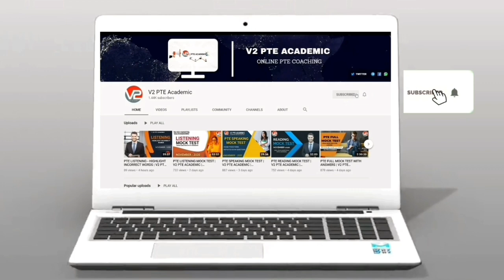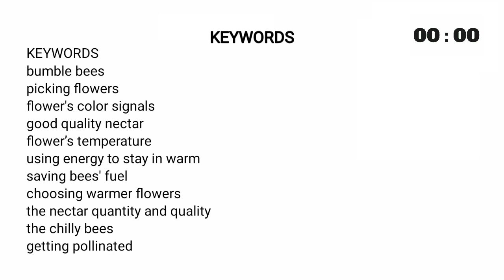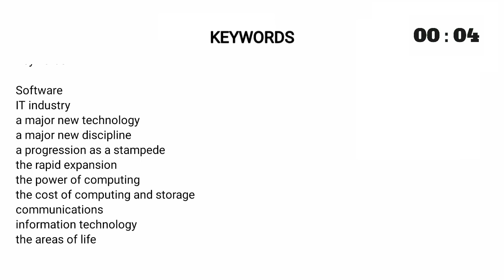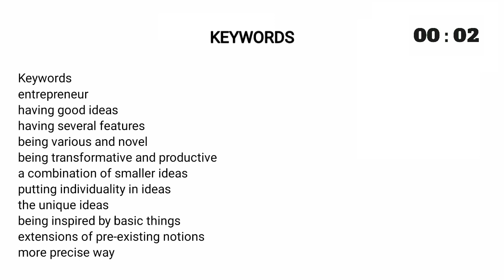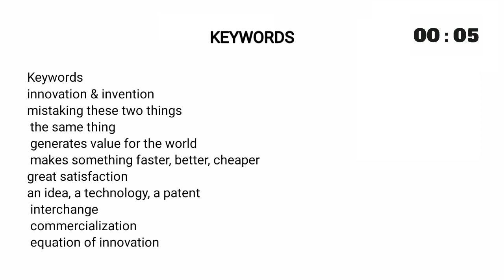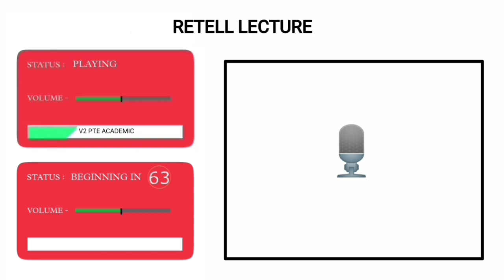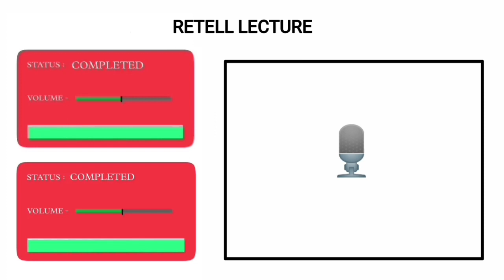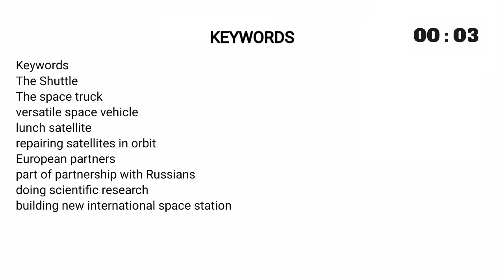PTE RETELL LECTURE WITH ANSWERS | V2 PTE ACADEMIC | 22 TO 29 NOVEMBER PREDICTIONS ( PART 2)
22 TO 29 NOVEMBER PREDICTIONS ( PART 2) PTE RETELL LECTURE WITH ANSWERS | V2 PTE ACADEMIC